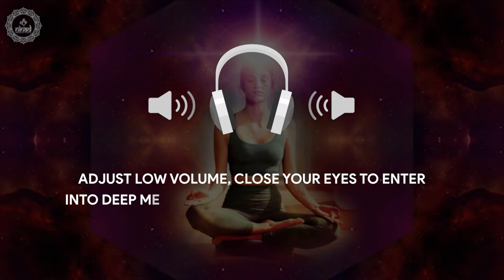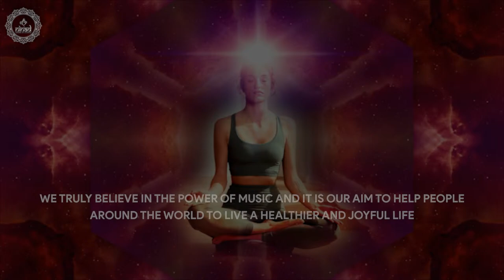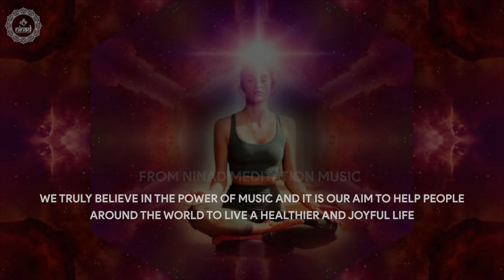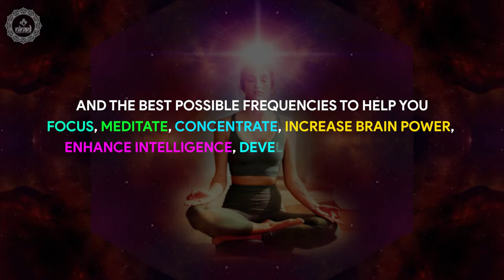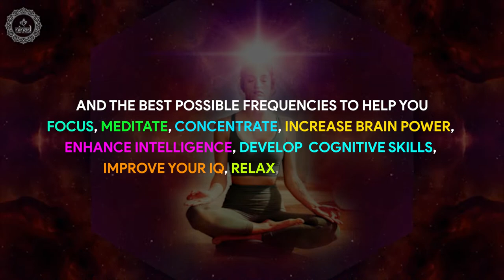Cleanse Negative Aura | Become More Intuitive & Clairvoyant | Protect Your Positive Energy Vibration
The suggested listening time is a minimum of 20 minutes. If you wish to do longer then you can. Having a minimum of 20 minutes allows you to experience the benefits over a period of time. You can also do it any time of the day. Morning and evening time is best, but find what works best for you. Whatever time you choose, try to make it the same every day. Be consistent in your mindful meditation along with deep breathing practice and you will see the benefits.

Original Track Name:- Cleanse Negative Aura
Music Scored & Arranged By: Suraj Bista